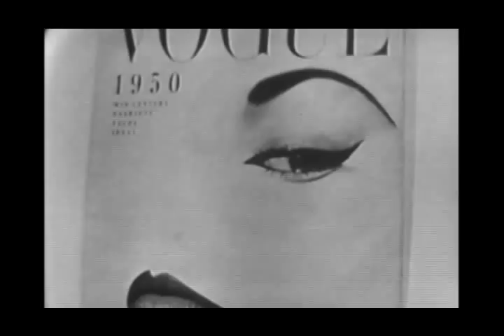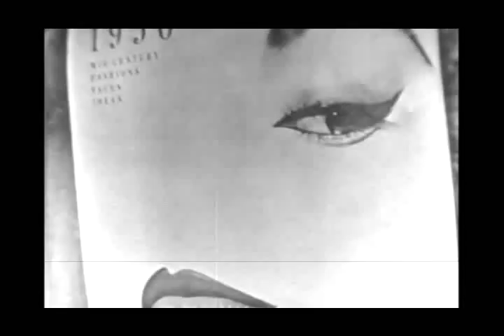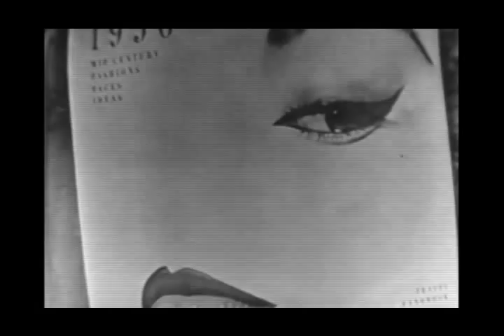Jean Patchett Interview Edward R. Murrow Person to Person Jean Patchett Herself Jan 28,1955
The Patchett & Auer Family Present

Jean Patchett was featured on CBS Television on Edward R. Murrow's show Person to Person on January 28, 1955.
In Mr. Murrow's introduction he said: "Jean Patchett has been the most sought after model for nearly seven years now."  Murrow, an Emmy Award winning journalist whose show was in its 2nd season, interviewed Jean in episode 22. Jean and husband Louis Auer V were broadcast live from their home in the relaxed style of Mr. Murrow's TV journalism. The innately curious public got a firsthand peek inside the home and could hear and see Jean personally during conversations with Mr. Murrow. The discussions were opened by Edward R. Murrow from his wingback chair in the studio, while several television cameras at different locations allowed Jean and Louis to answer questions, and have conversations from various rooms in their home. When Edward R. Murrow asked Jean what color her eyes were? Jean replied: "Oh don't you know?" "Why they're brown; you'll have to come in a little closer." The camera moved in close to Jean's face and focused on her eyes. Jean also spoke about the "Doe Eye" craze and what high fashion was and why models posed with serious expressions on their faces. She laughed and relaxed more for the camera as she then took a tour to show a display of her Vogue Covers. She also demonstrated for the camera how she applied make-up to her eyes and eye brow. The 15 minute program with Jean Patchett was during the 6 year run of Mr. Murrow's Person to Person.